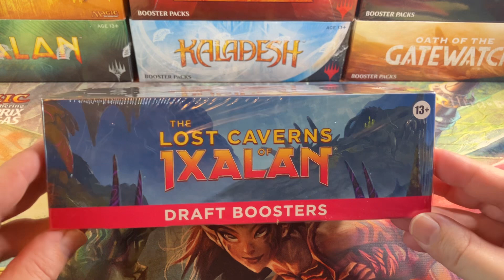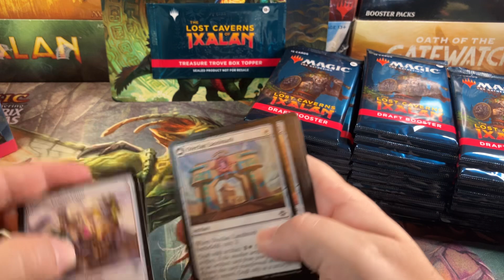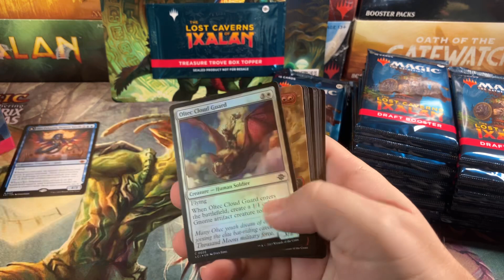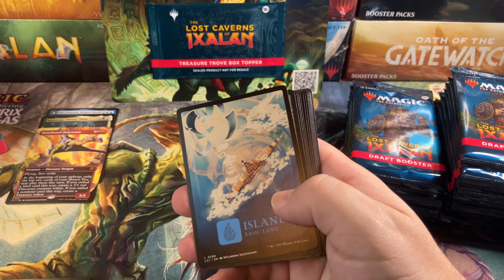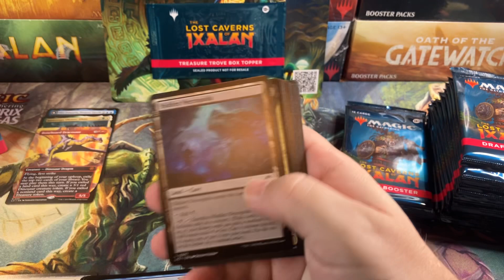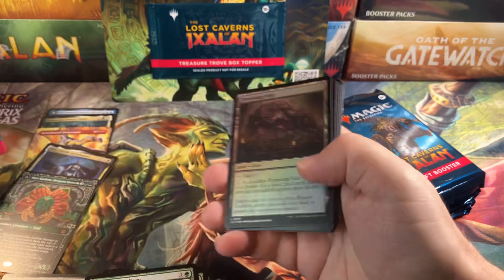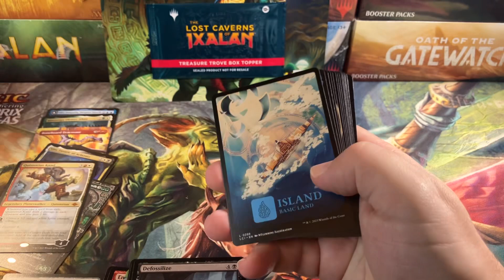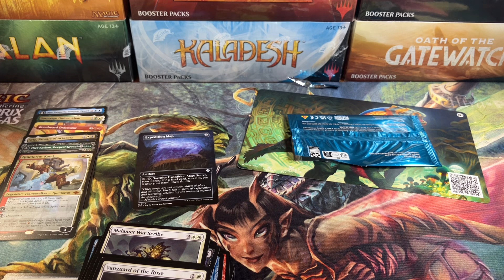Drafting Dinos! Lost Caverns Of Ixalan Draft Booster Box Opening Magic The Gathering MTG LCI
Opening a Magic the Gathering Lost Caverns Of Ixalan draft booster box.
Ravnica Remastered Collectors Box
Ravnica Remastered Draft Box
Lost Caverns Of Ixalan Collectors Box
Lost Caverns Of Ixalan Set Box
Doctor Who Collectors Box
Doctor Who Commander Decks
Commander Masters Set Box
Commander Masters Collectors
Wilds of Eldraine Set box
Wilds of Eldraine Collectors Box
Lord Of The Rings Set Box
Lord Of The Rings Collectors
Phyrexia Compleated Bundle

1.5% cash back CC I use for all my purchases! It makes all your MTG purchases 1.5% cheaper!

Address:
Oldschoolmtg
5325 N Wickham Road Unit #106